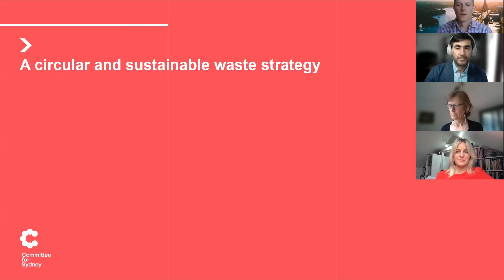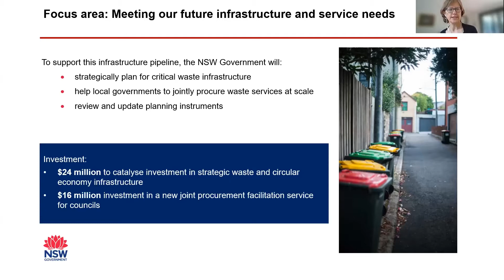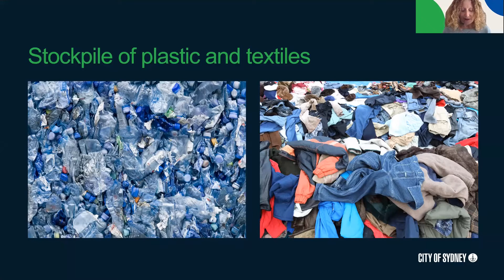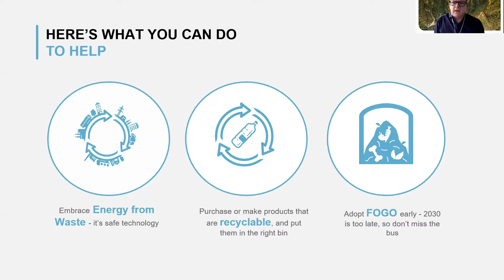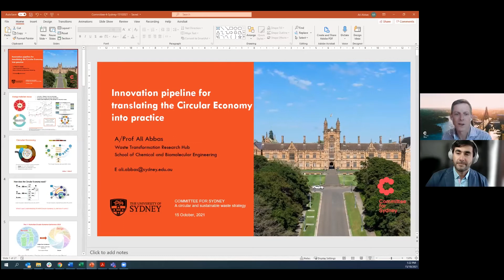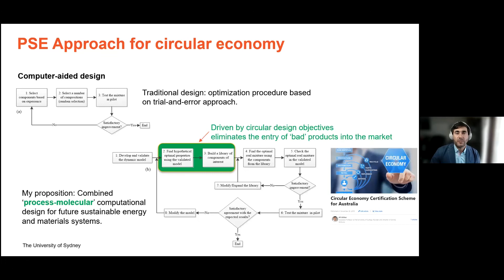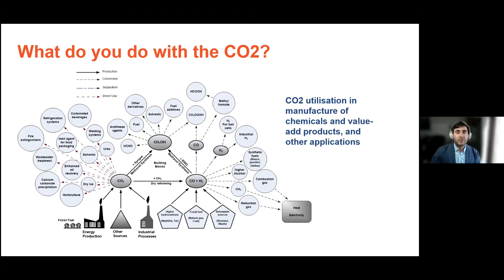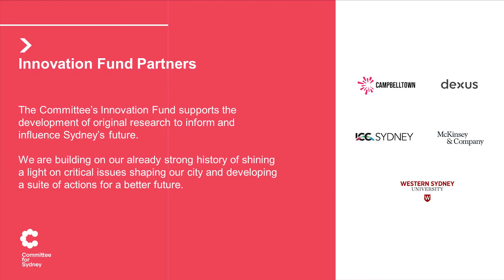A circular and sustainable waste strategy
Waste contributes 14% of Sydney’s carbon emissions. We are rapidly running out of landfill space and missing enormous economic opportunities. In light of the IPCC report and ahead of COP26 we brought together leaders from research; Dept. of Planning Industry and Environment, the City of Sydney and Veolia to discuss key challenges and potential solutions to our waste and sustainable materials challenge. (Recorded 15 October 2021)

Speakers:
Ali Abbas, Director, Waste Transformation Research Hub, Uni of Sydney
Kate Wilson, Executive Director, Climate Change and Sustainability, DPIE
Lisa McLean, CEO, NSW Circular
Monica Barone, CEO, City of Sydney
Richard Kirkman, CEO, Veolia